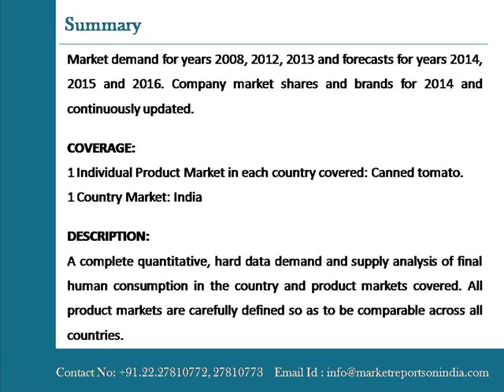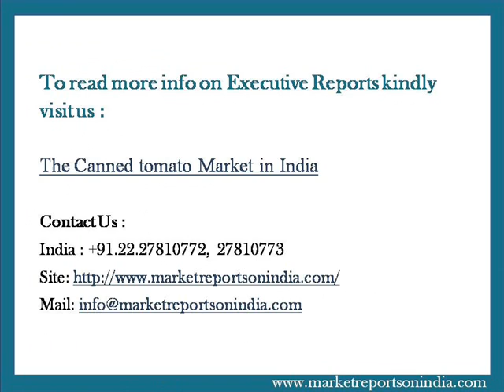The Canned tomato Market in India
MarketreportsonIndia.com presents the report on "The Canned tomato Market in India" A complete quantitative, hard data demand and supply analysis of final human consumption in the country and product markets covered. All product markets are carefully defined so as to be comparable across all countries.

DESCRIPTION:

A complete quantitative, hard data demand and supply analysis of final human consumption in the country and product markets covered. All product markets are carefully defined so as to be comparable across all countries.

2 Ultimate Holding Companies are cited in this report together with their market shares; additionally, own-label share of the market is also quoted. The market share represented by the leading companies in this report (up to 10) is 17%.

Based on FFT's international food and drink markets database, now in its 25th year, the report includes (see detailed Table of Contents for more):

* Separate Foodservice and Retail Market data are given by volume and value, and by product and country, hence providing complete coverage of the final human consumption

* Up to the Top-10 holding companies by market share by product, country and region

* Up to Top-100 holding companies listing by overall market share in the present markets

* Own label, branded, unbranded and artisanal market shares

A unique strategic vision of the market in India is presented, in particular identifying the numerous companies present together with their market shares and major brands by country and product. Standard data tables for each product provide a panorama of companies' strengths and presence.